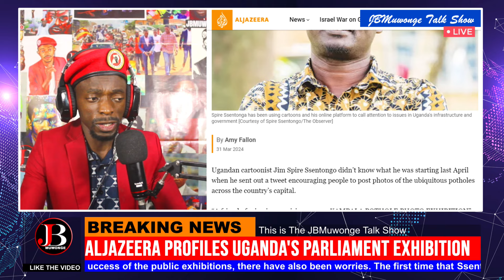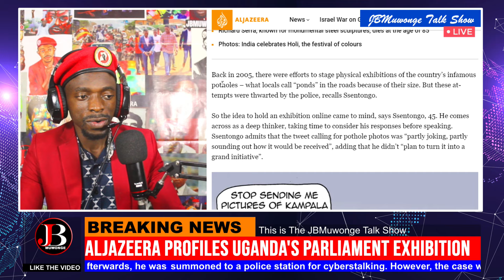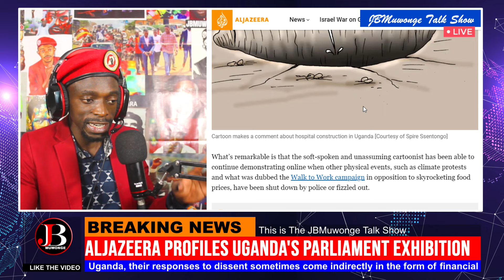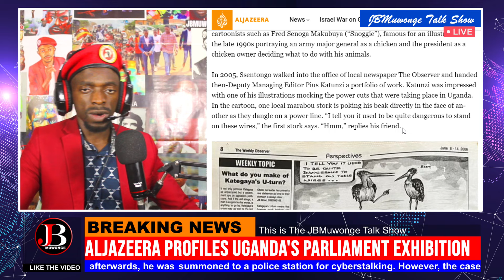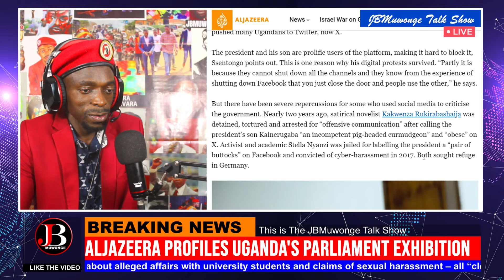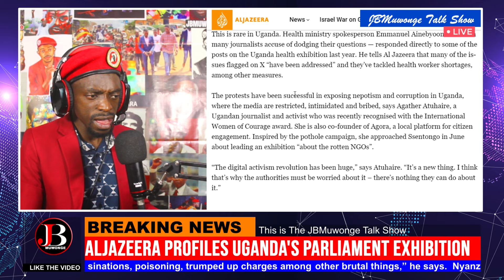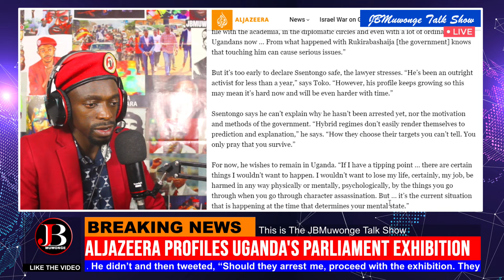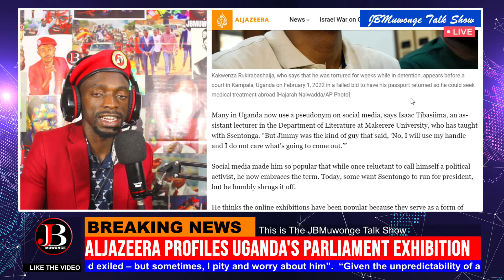Breaking - Aljazeera profiles a new form of protest in Uganda taking on Museveni.